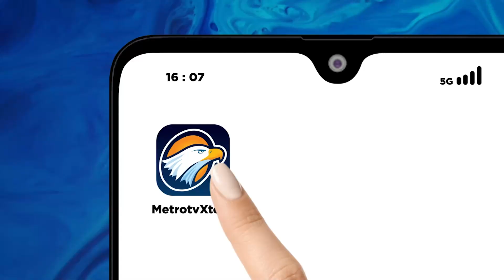Profil Capres di Pilpres 2024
MetroTV, Berikut nama tiga calon Presiden di Pemilu 2024 yaitu Anies Rasyid Baswedan, Ganjar Pranowo dan Prabowo Subianto.